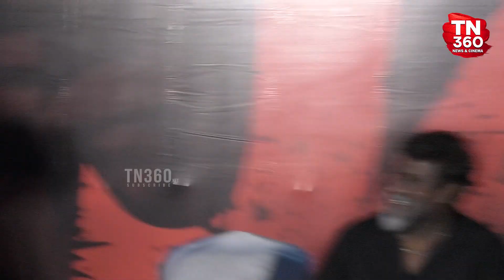🤣1000 கோடி தொட்டுடும் இல்ல நெல்சா! Redin Kingsley Speech at Jailer Thanks Giving Meet | Nelson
Redin Kingsley Speech at Jailer Thanks Giving Meet | Nelson | Jailer Success Meet | Super Star Rajinikanth | Nelson